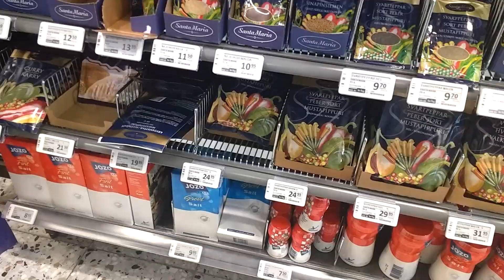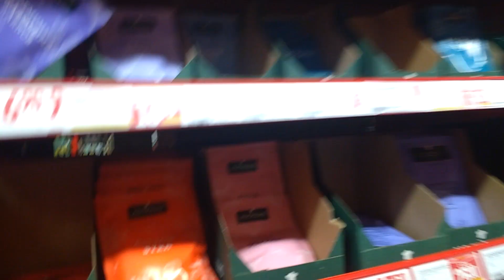150 SMÄLLARE I EN LÅDA!!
OBS! 18-årsgräns på raketer.
Vi testar att lägga ihop cirka 150 olika smällare i en låda tillsammans med salpeter & socker. Testa inte detta utan kolla på videon så får ni se vad som händer!